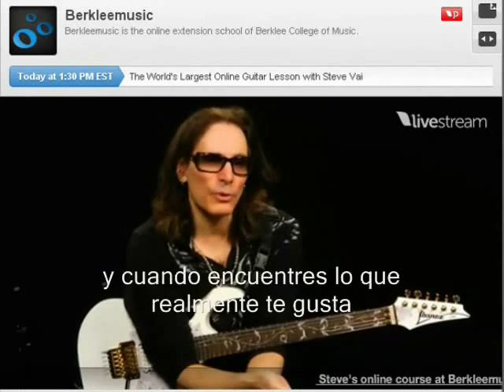Cómo ser bueno, veloz y original - Steve Vai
Este video fue extraido, traducido y editado por mi con el único propósito de compartir, la clínica completa dura mas de 1 hora y pertenece al World's Largest Online Guitar Lesson for Steve Vai on Berklee School of Music